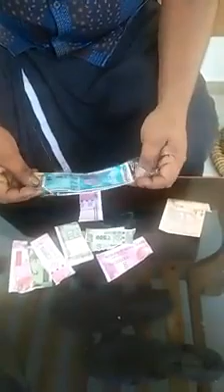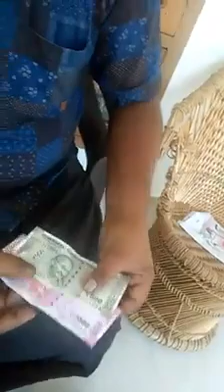നോട്ട് കീറി എറിഞ്ഞവൻ്റെ ന്യായീകരണം വന്നിട്ടുണ്ട്